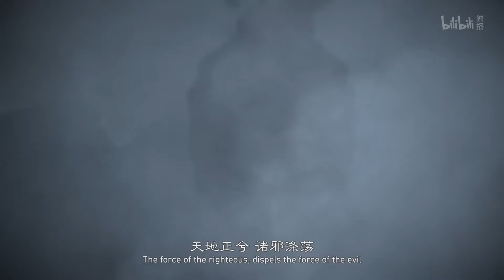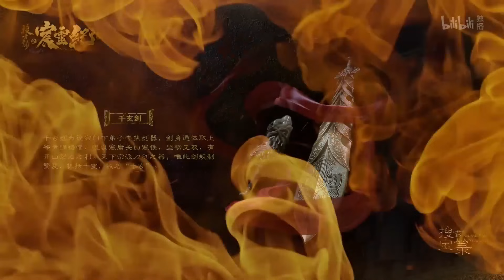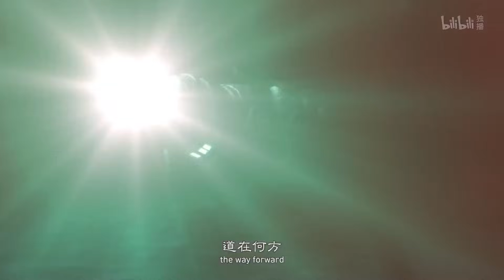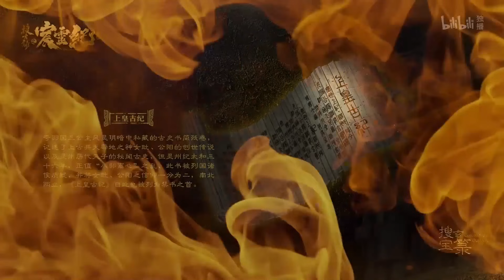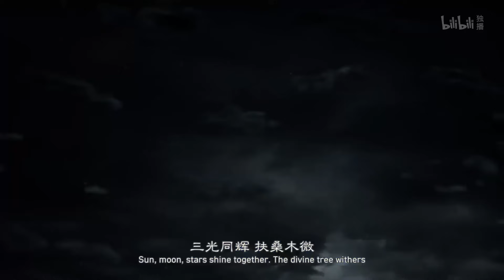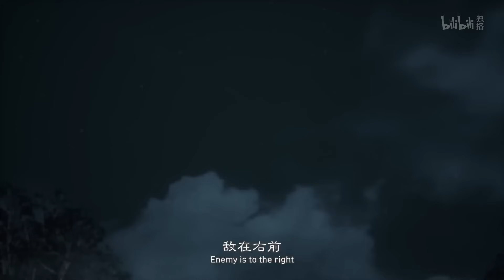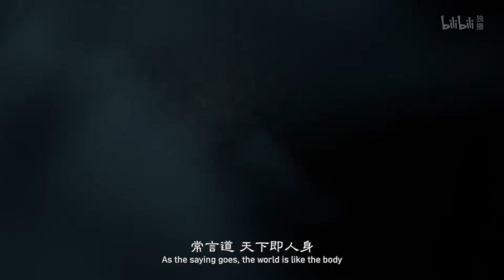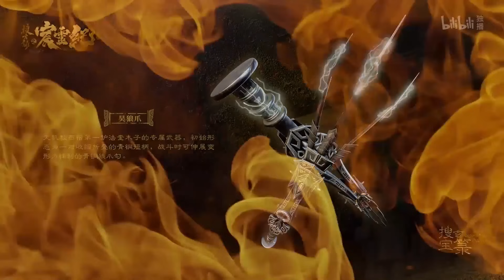💥💥💥 MULTI SUB《搜玄录之宸灵纪》完整版 无常有常，偶然必然，一场苍生大劫揭开帷幕！FULL